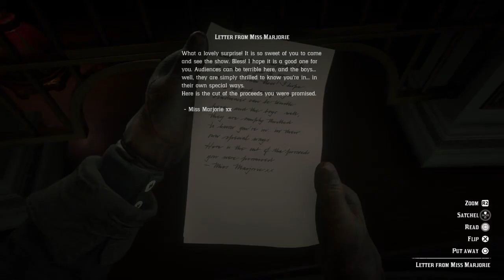Red Dead Redemption 2 The Smell of Grease Paint Part 3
$40 is the reward. The location is St Denis‘s theater.